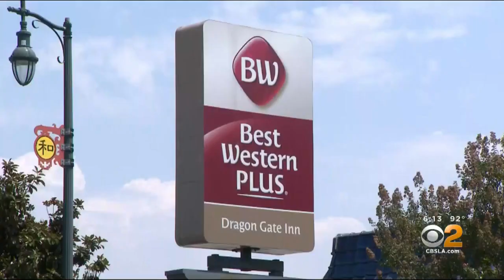SoCal Hotels Allegedly Used To House Migrants Awaiting Expulsion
A border battle has been quietly going on in the shadow of the coronavirus pandemic, and immigration rights advocates claim the Trump administration has been using the public health crisis to either block or send back tens of thousands of migrants.